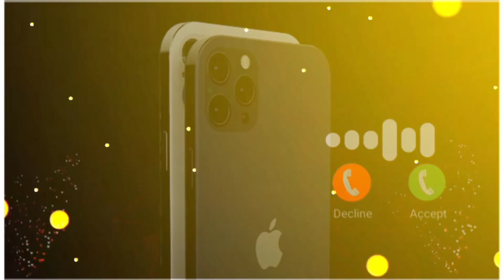Heart touching mobile phone Ringtone | call mobile phone Ringtone | stylish mobile phone Ringtone